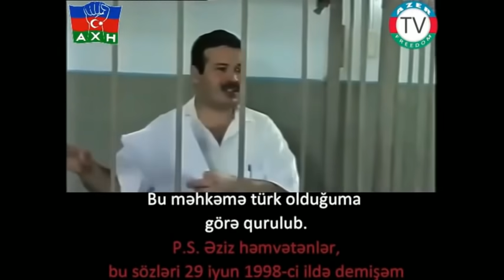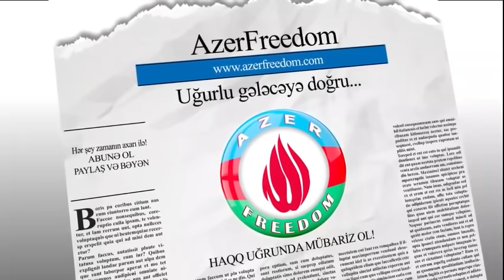"Gözümüz görə-görə bizi öldürürlər, gözümüz görə-görə bu milləti qırırlar!!!"